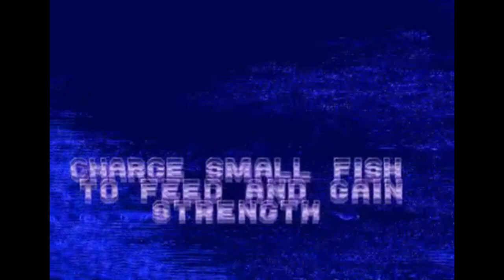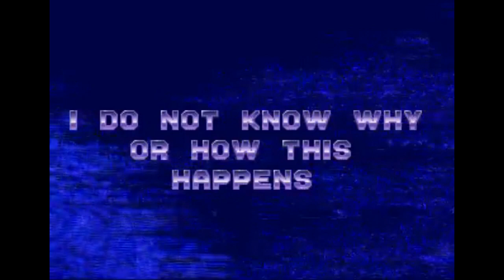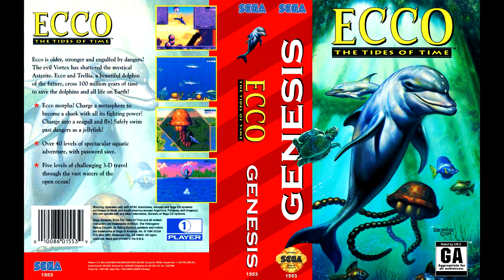Ecco the Dolphin review - Segadrunk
One of the weirdest games I've ever had the pleasure of playing...